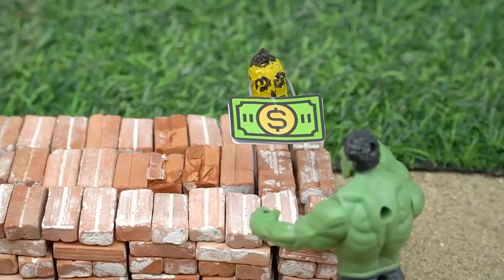Top diy tractor making mini Concrete bridge #13 | water pump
mini tractor
science project
santroyce
school science project water pump
diy tractor
tanker
petrol pump
keepvilla
keepvilla tractor
keepvilla tractor video
keepvilla diy
mini creative
minicreative tractor
diy tractor